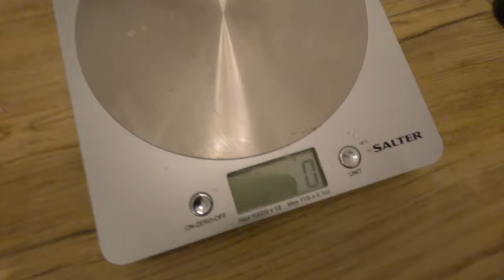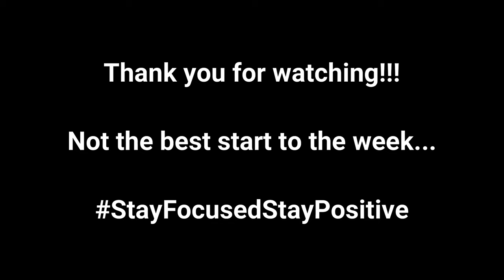Sea Anemone...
Monday morning didn't get off to a good start after I'd managed to tweak my night the night before and on waking up it was bad. I just hope this eases before the weekend. Apart from that excitement there wasn't much to report for the day. The highlight for me was finding out Andrea struggles to say Sea anemone and sachet, good times...